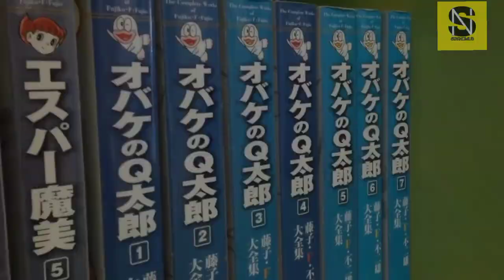Japan में लोगों का 100 सालो से ज़ादा जीने का राज || Lifestyle || Education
Hello awesome audience in this video I am gonna take you to a Japanese tour .

Topics :- 1) green colour ice cream
              :- 2) Age secret
              :- 3) Landfood vs seafood
              :-4) Tourist places
              :- 5) Green Tea
              :- 6) Education System

Touropedia Hindi

About Us

Welcome to the factlok Channel. Here, we upload videos on some of the most diverse and interesting topics based on real facts.